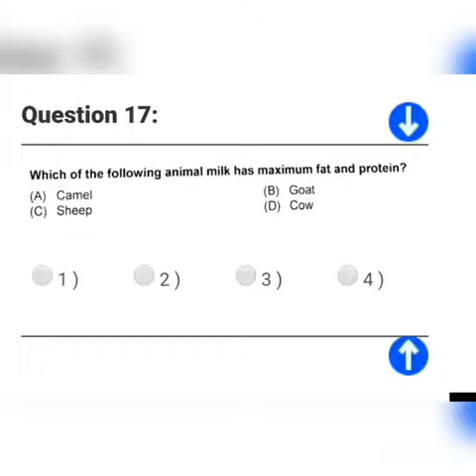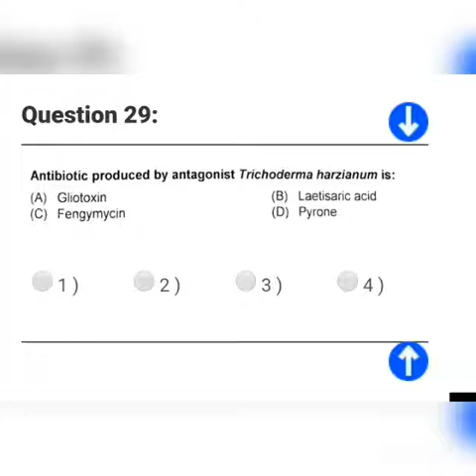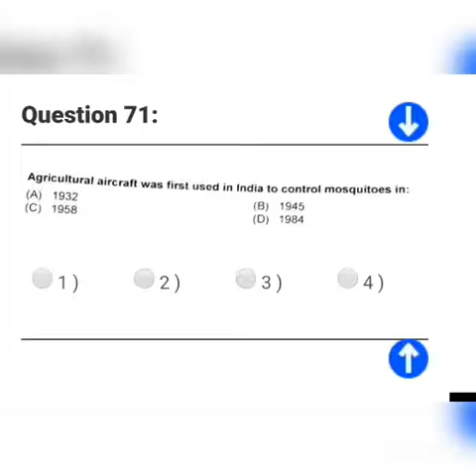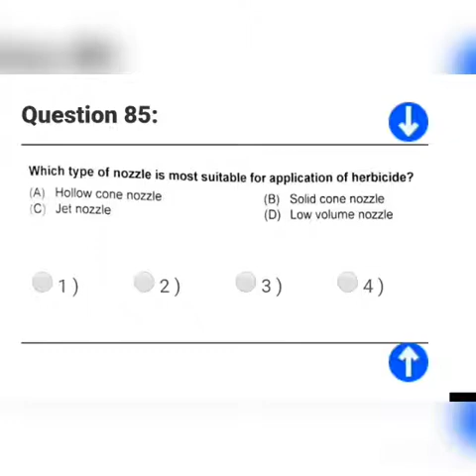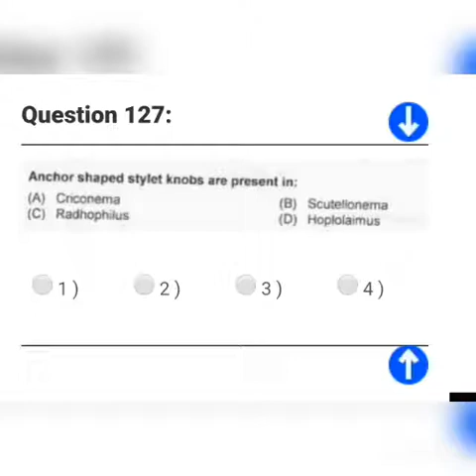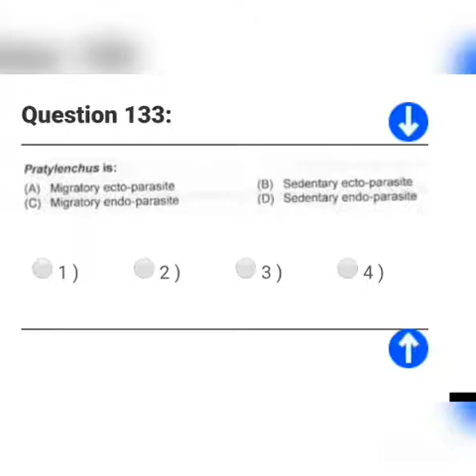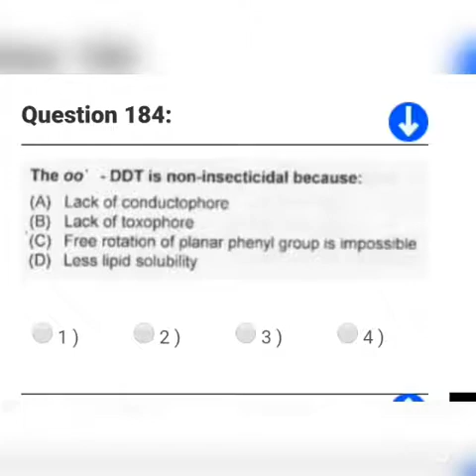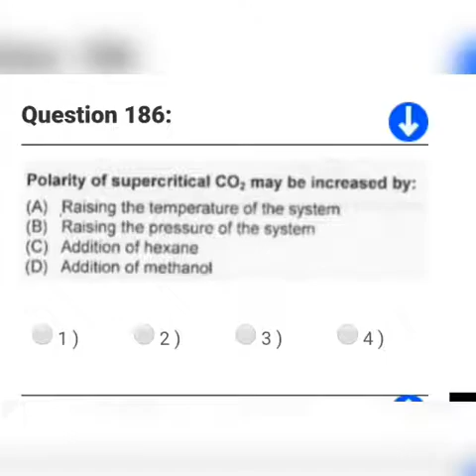(2017)AICE -Jrf AIEEA SRF Crop science 2 ( Pathology, entomology , nematology)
Que paper of SRF for PhD entrance in plant pathology and entomology...